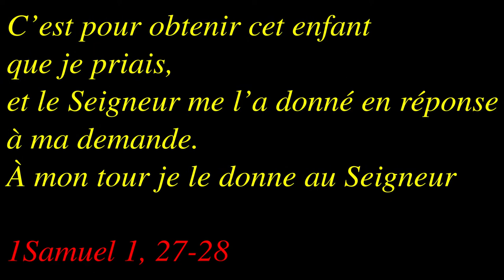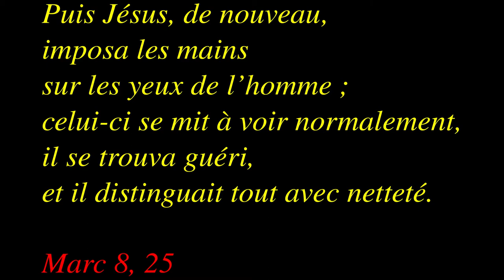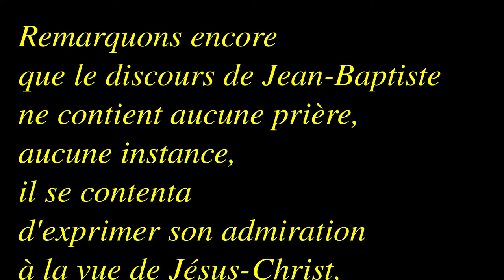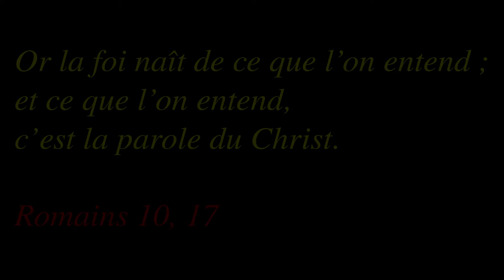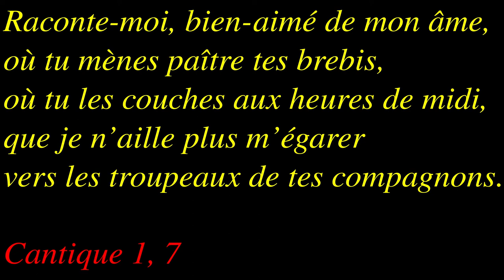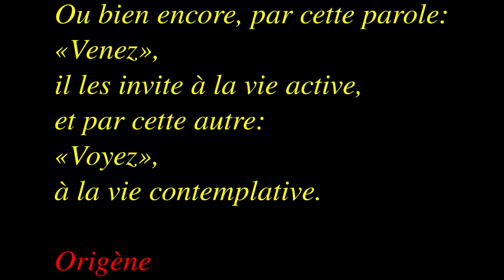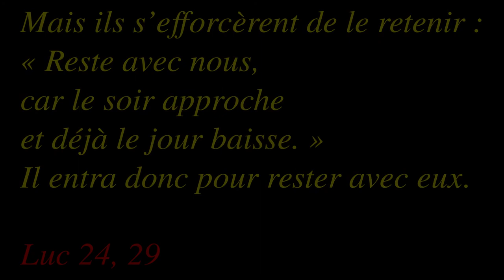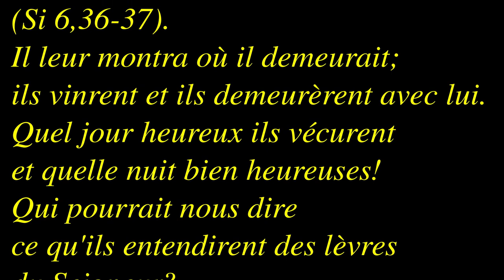Dimanche ordinaire 2B 2021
1Samuel 3, 3b-10.19 et Jean 1, 5-42